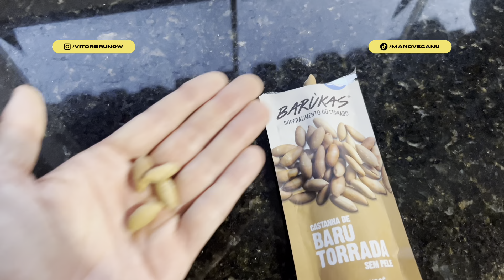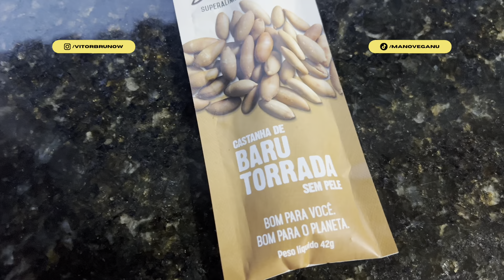VLOG - VOLTEI PRA GUARAPARI + COMI DEMAIS + DIA DE DESCANSO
Salve família, no vlog do dia 06/02/23 eu mostrei tudo que rolou no meu dia de volta pra Guarapari, fui no mercado e descansei bastante depois da noite inteira viajando. Além disso, fiz um desabafo sobre como tô me sentindo depois de ter comido muito nos dias que passei em Belo Horizonte. Espero que gostem🙏🏽

Tik Tok (react): @manoreact
Kwai: @manoveganu
Grupo no Telegram: @bondedomanoveganu

SOBRE MIM🙏🏽

Salveee, eu sou o Vitor Brunow, mais conhecido como Mano Veganu,  tenho 32 anos e  nesse momento tô morando em Guarapari, no Espírito Santo. Nasci em SP, mas morei em MG por 16 anos, então me considero mineiro de coração. Sou vegano desde Outubro de 2020, também sou apaixonado por meditação e pela natureza.

Na quarentena comecei a produzir conteúdo pro Tik Tok e deu tão certo que decidi vir pro Youtube também. Nesse canal eu vou te mostrar como meu estilo de vida me transformou em uma nova pessoa, também vou compartilhar tudo que rola no meu dia a dia e claro, vou falar demais sobre veganismo. É nóisss💛